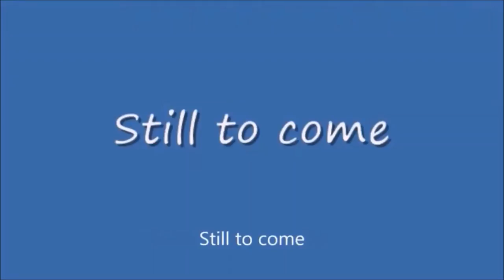Saturday Night Metro #405